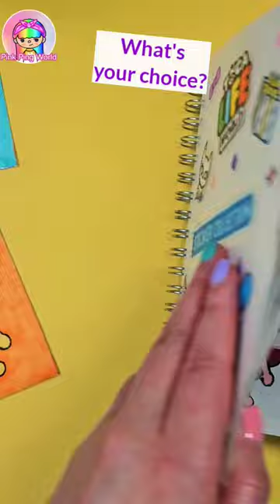Jennie BLACKPINK Toca boca Drawing/What's your choice?